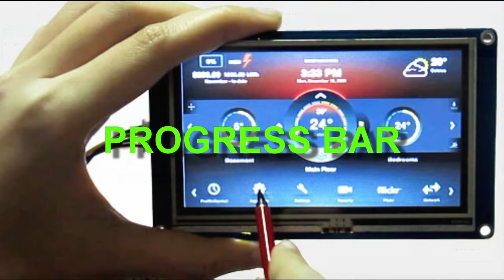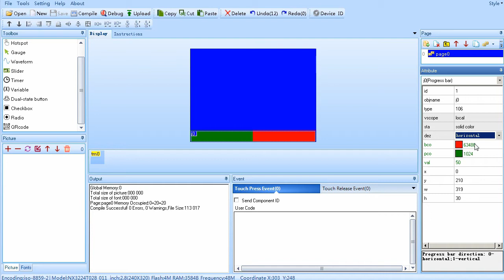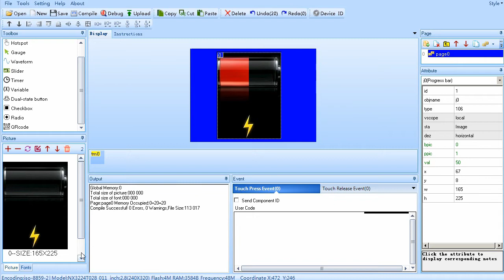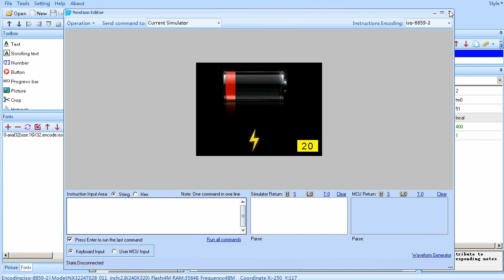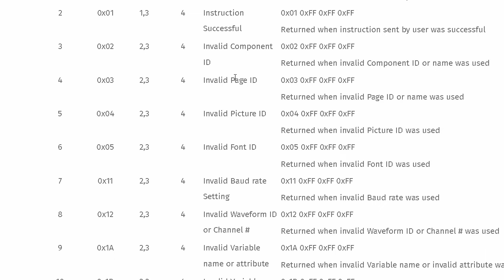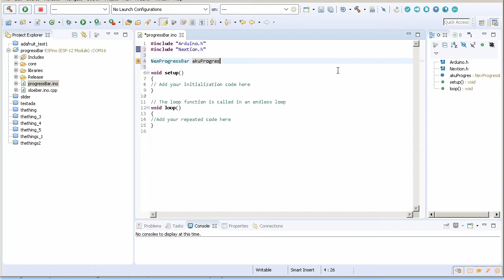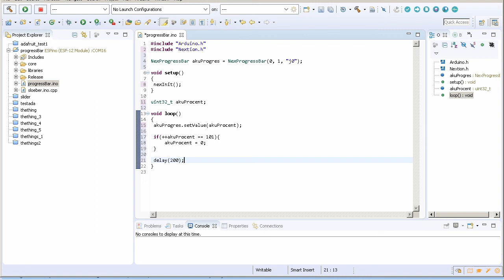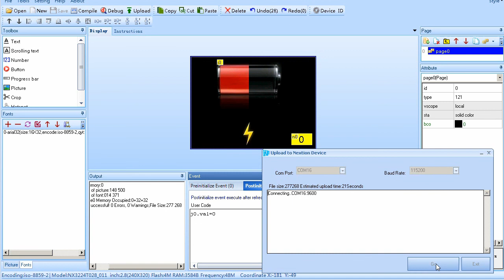WYŚWIETLACZ NEXTION ARDUINO PROGRESS BAR #13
Kurs, Tutorial Nextion Arduino
LCD:
 - progress bar
 - timer
 - pole numeryczne
 - kody błędów
ARDUINO:
 - NexProgressBar
 - setValue()